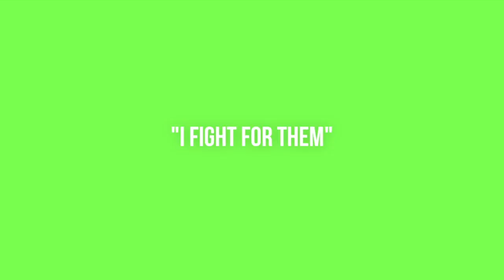LeRoy Green: I Fight For Them - House of Glory Wrestling